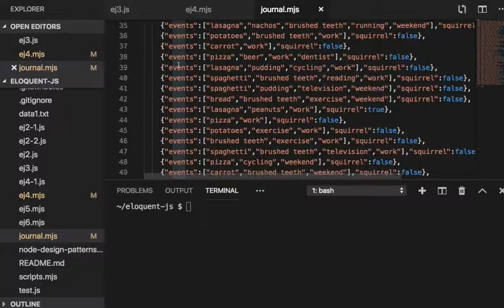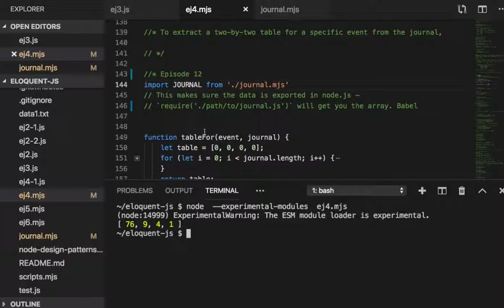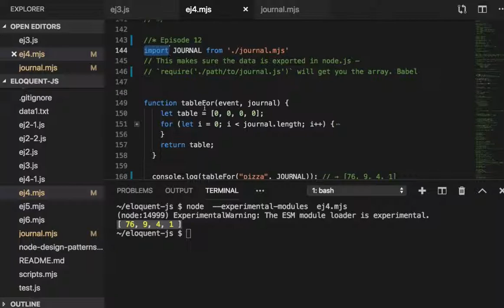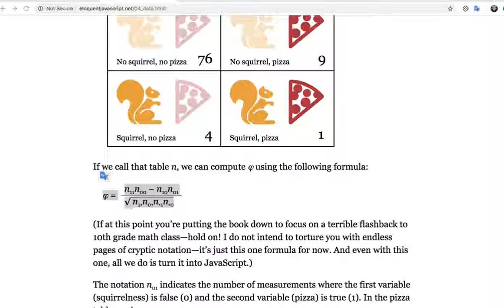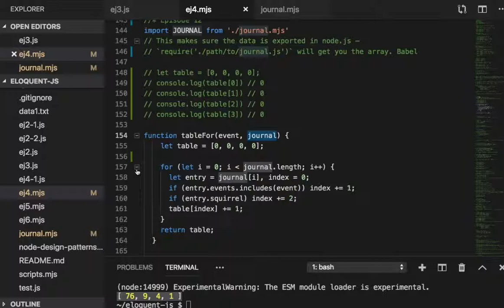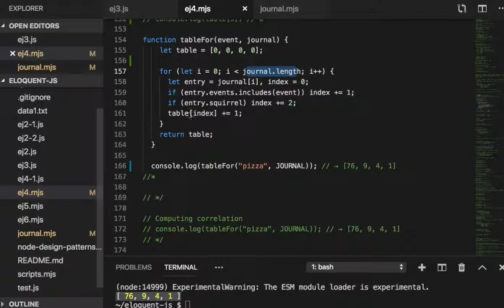013 - JOURNAL and table